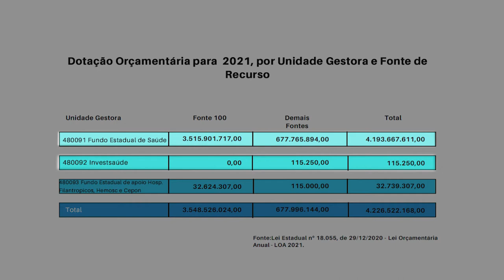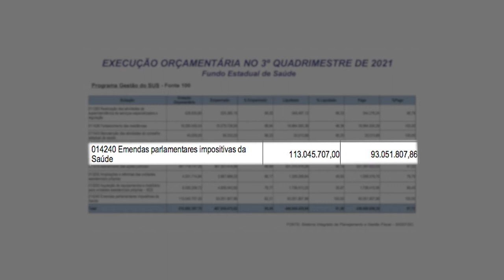É Notícia - Executivo apresenta relatório de ações em Saúde no 3º quadrimestre de 2021 - 23/02/22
Conforme determina a Constituição do Estado, a Comissão de Saúde da Assembleia Legislativa recebeu representantes da Secretaria de Estado da Saúde para apresentação do relatório referente ao 3º quadrimestre de 2021. De forma virtual, foram exibidos os dados da execução orçamentária neste período.